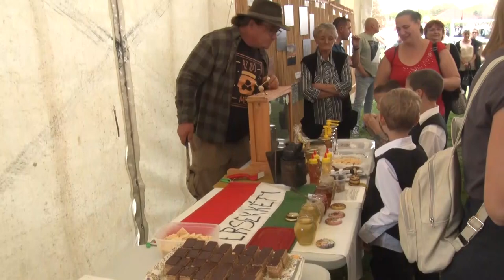Testvértelepülési kapcsolatépítés Kétyen – mézet és mézes süteményeket kóstoltak a vendégek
Kéty és testvértelepülése, a felvidéki Érsekkéty ismét találkozott, ezúttal a hagyományos októberi szüreti felvonuláson. Az egész napos program egy projekteseménynek is otthont adott, amelynek középpontjában a méz és a mézzel készült ételek álltak.